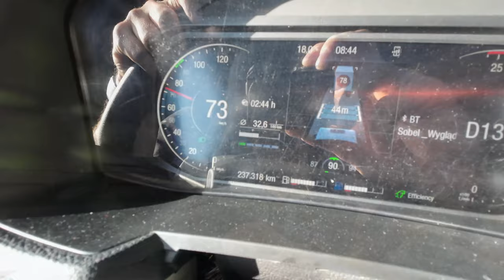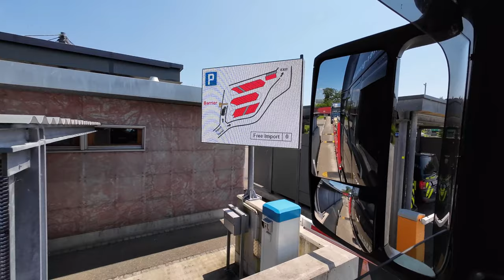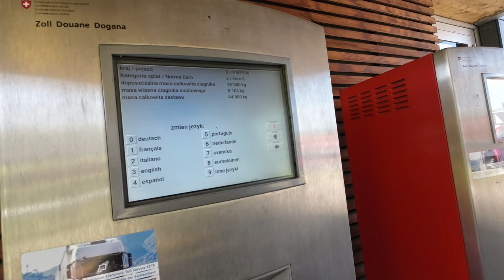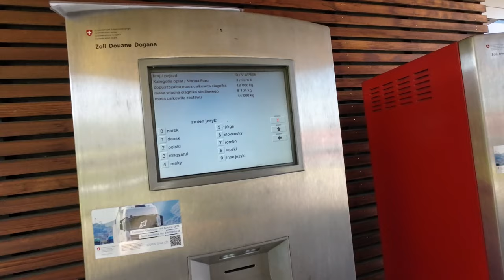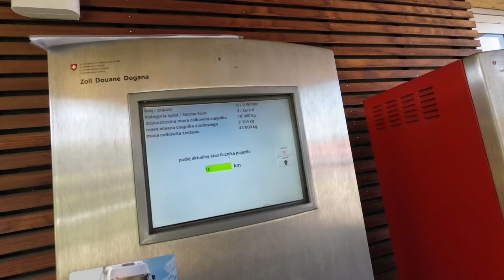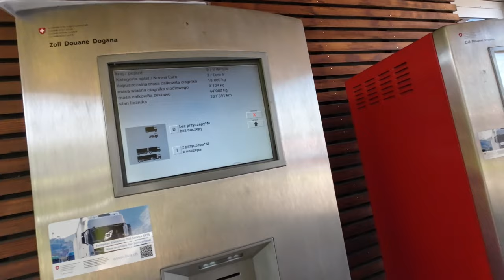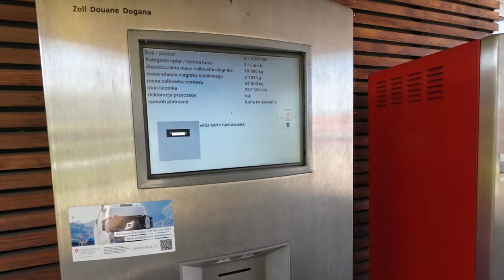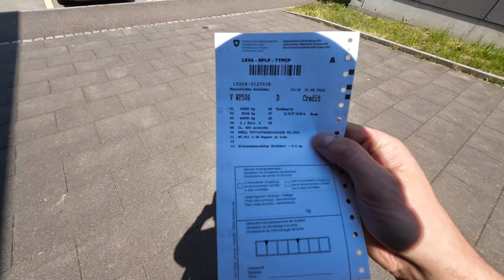Szwajcaria krok po kroku | odprawa celna - jak wjechać do Szwajcarii ciężarówką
zapraszam na Tiktoka @TIRCREW 😁